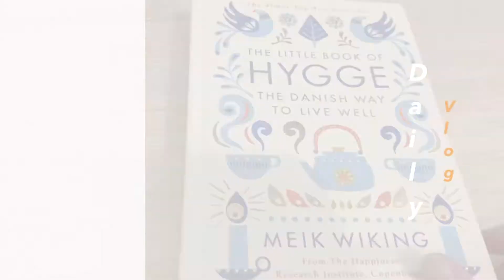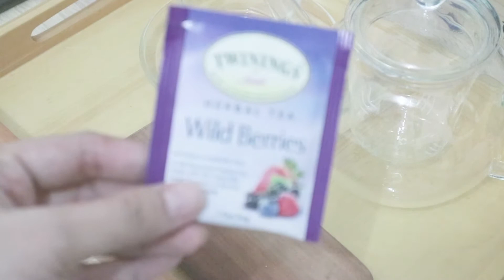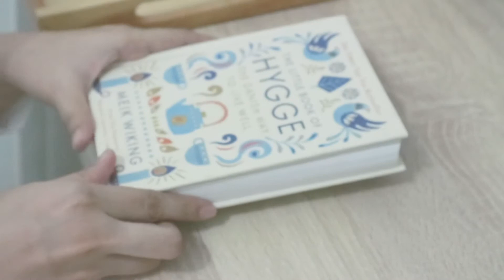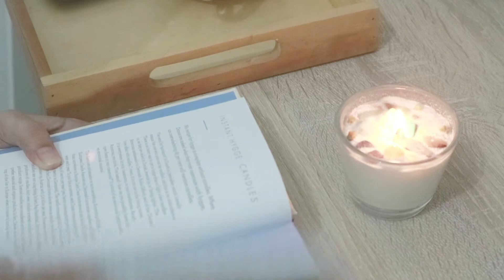A day in my life : chilling, eating, journaling, and more.